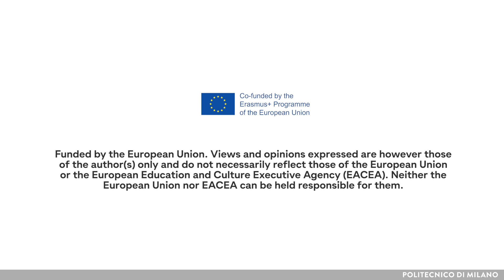How to encourage girls to study and pursue careers in STEM and CE fields? (Laura Ramírez Elizondo)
Laura Ramírez Elizondo, assistant professor and Director of Studies MSc Electrical Engineering - Technische Universiteit Delft, TU Delft (the Netherlands)

This video is part of the MOOC: “Gender equality in the Clean Energy Transition” available on Polimi Open Knowledge